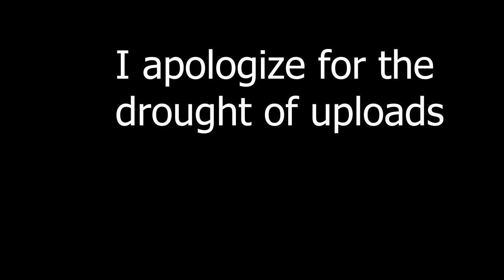Update on my channel